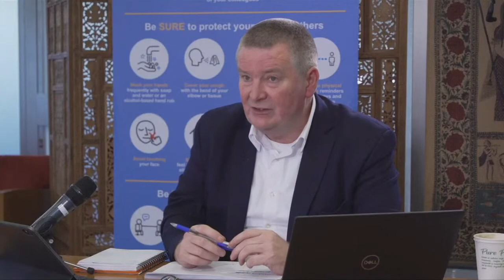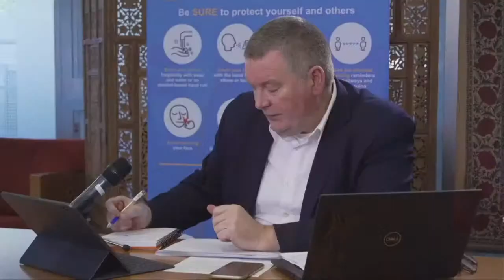World Health Organization answers questions from general public on COVID-19 pandemic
LIVE: World Health Organization answers questions from general public on COVID-19 pandemic.  Watch the 2021 Berkshire Hathaway Annual Shareholders Meeting on YouTube: